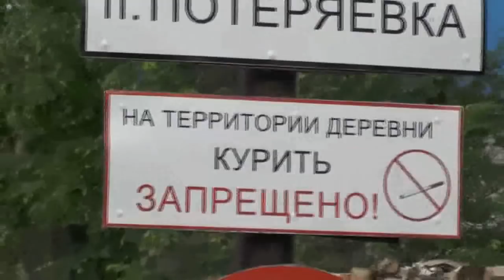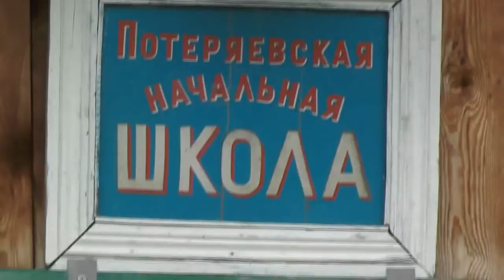Замер храмового, (молоканешного) пруда = 144 х 54=0,78 га